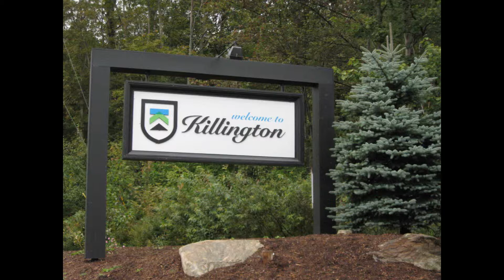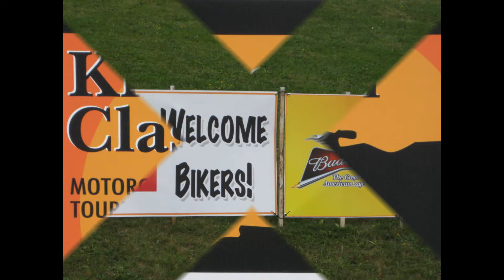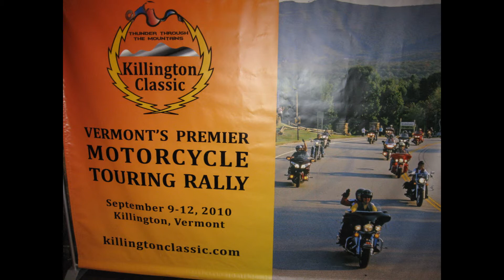Killington Classic Motorcycle Rally 2010 Video.wmv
Killington Classic motorcycle Rally and Hay Festival 2010